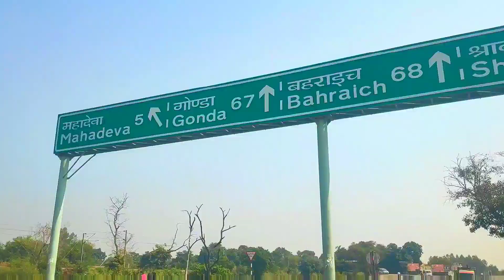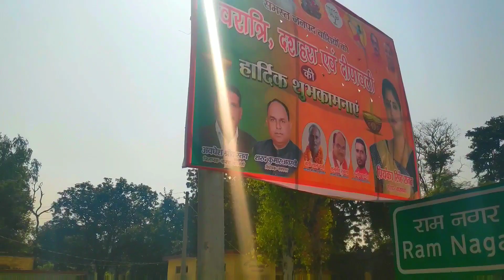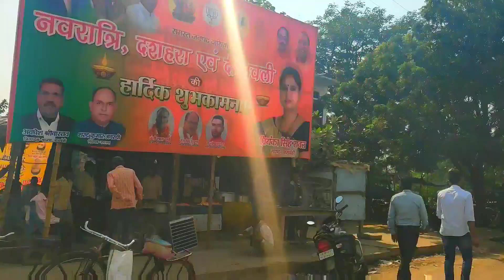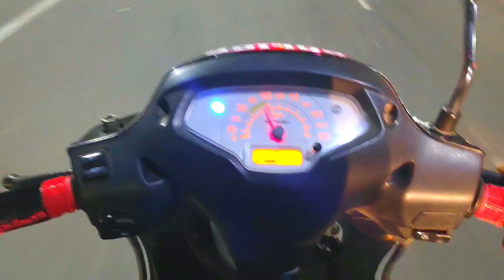Ramnagar , masauli , bindaura , ranibazaar , sahabpur , barabanki by road tour vlog till kanpur2018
Follow me by my official links

All content of this video is property of Balu Raj Pandit ®

( You can use my content by my permission and by giving me proper credits )